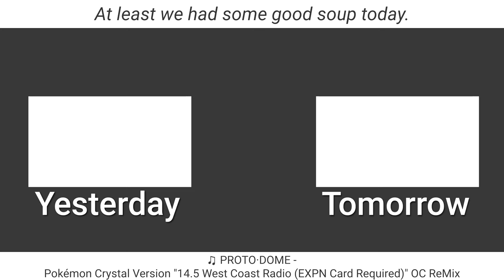SFTP Is A Mystery | 10.13.24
I'm just gonna break this install at some point.

Date is wrong in the video, whoops.